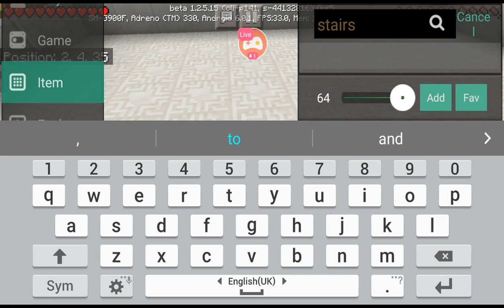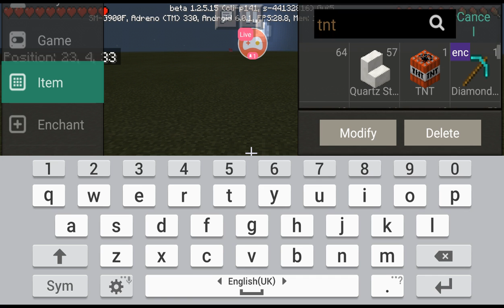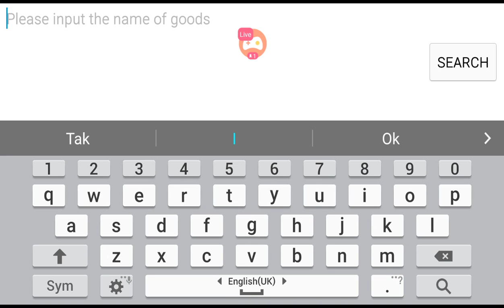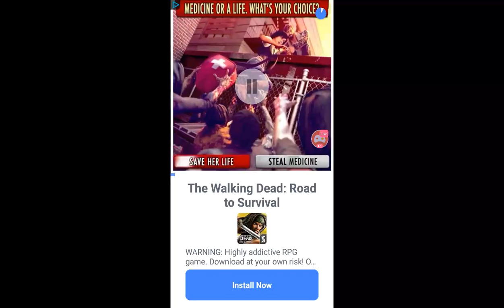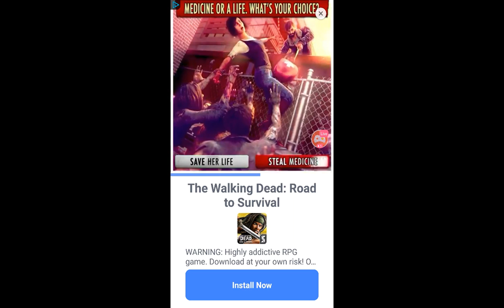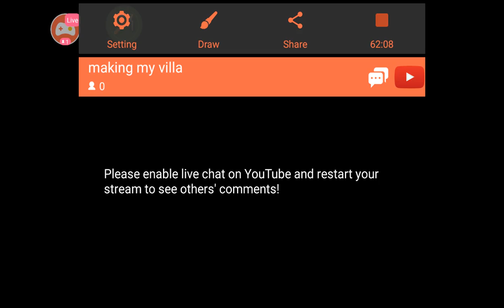making my villa